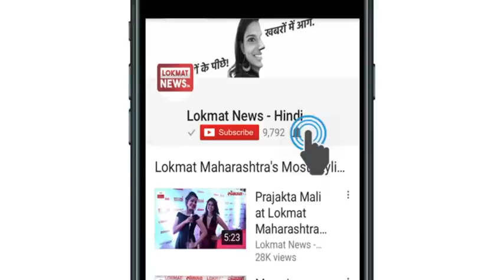Mumbai Farmers Protest (March) Live News Updates in Hindi: Maharashtra Farmer Andolan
Mumbai Farmers Protest (March) Live News Updates in Hindi: Thousands of farmers from  Marathwada and Dalits have reached the Azad Maidan in Mumbai.

 Farmers who reached Somaiya Maidan on Sunday evening, rested for a while and on the mid-night they headed towards Azad Maidan.

The All India Kisan Sangh has announced to encroach assembly on Monday.

नासिक से 180 किलोमीटर लंबा पैदल सफर तय कर महाराष्ट्र के 30 हजार से भी ज्यादा किसान मुंबई के आजाद मैदान पहुंच चुके हैं। ये किसान आज कर्ज माफी सहित अपनी अन्य मांगो को लेकर विधानसभा घेराव करेंगे।